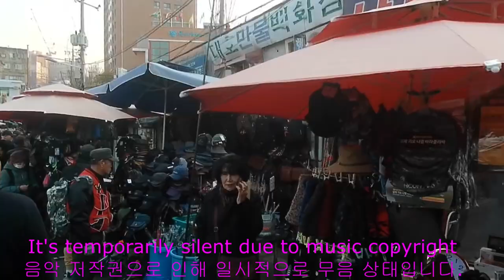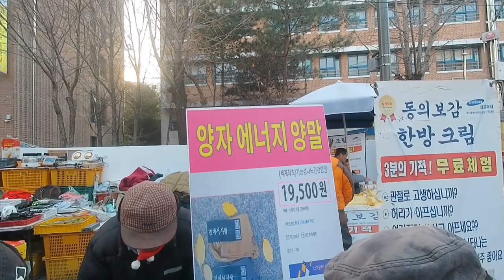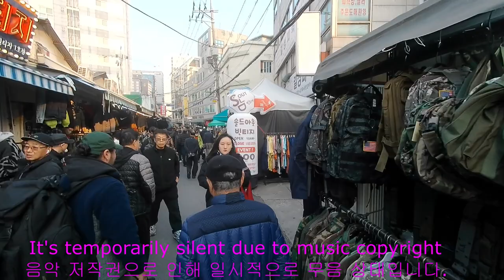Dongmyo Street Market Dongmyo Local Market Seoul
I'm uploading a reorganization because the shooting went wrong. I'm sorry.!!